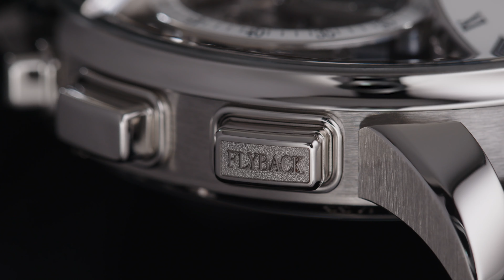MB&F - LM Sequential Flyback Platinum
The new Flyback edition goes further than the previous EVO editions: on top of the previous timing modes typically associated with motor racing, it adds the flyback function originally conceived for pilots, bringing the Sequential into the world of aviation.